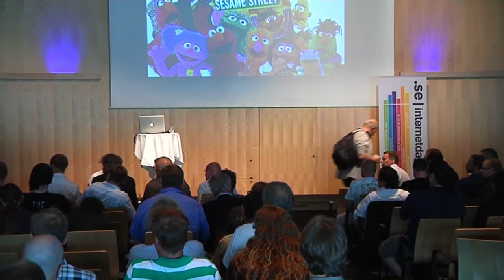Avslutande frågor på World IPv6 Day 2011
Avslutande frågor på seminaredagen.

Från seminaret IPv6 i praktiken under World IPv6 Day 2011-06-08.